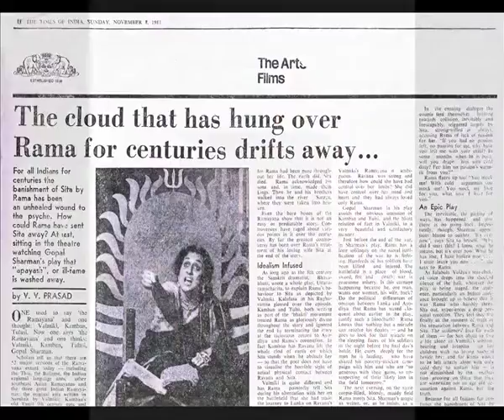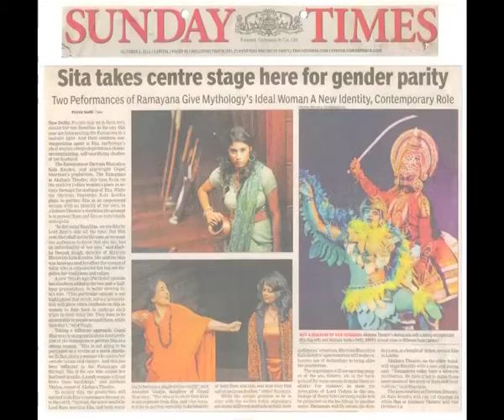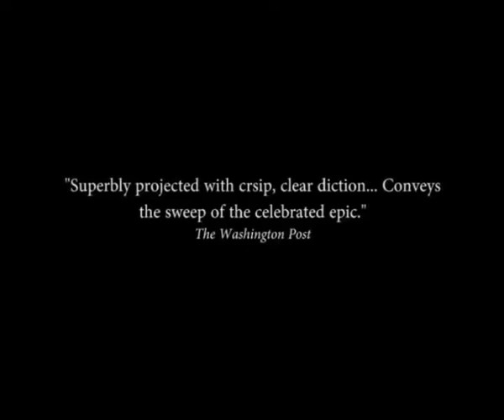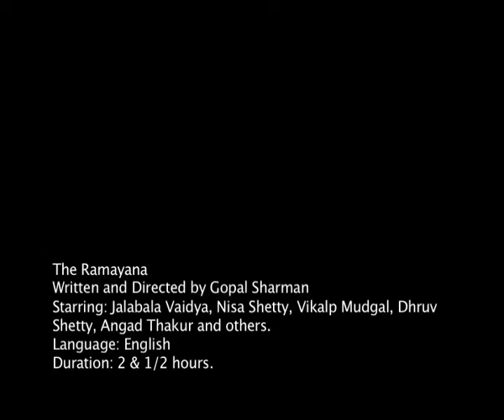Akshara Theatre's Ramayana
written by Gopal Sharman and performed by Jalabala Vaidya on Broadway and the West End and over 2000 times around the world and in New Delhi by the Akshara Repertory trained under Vaidya and Sharman